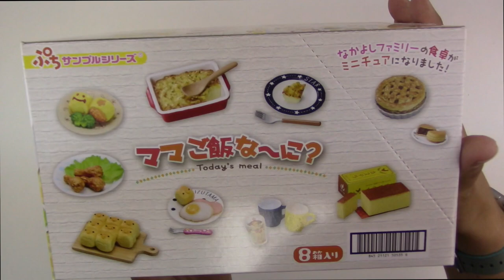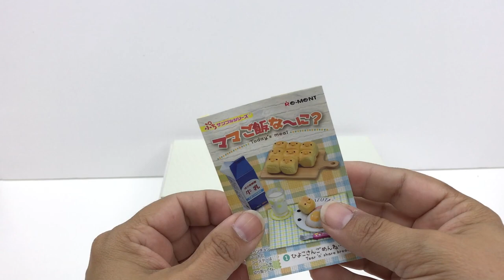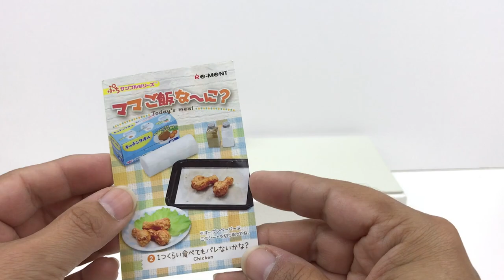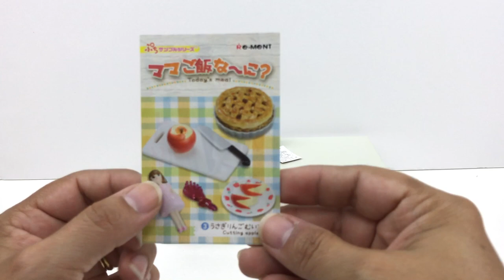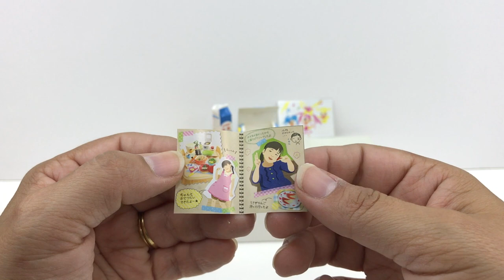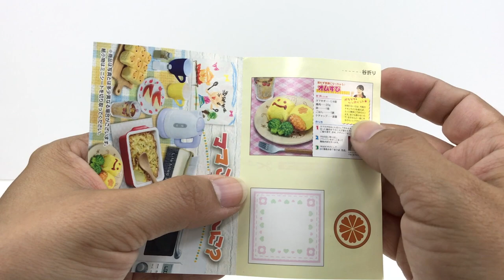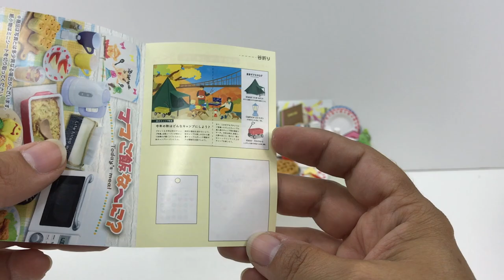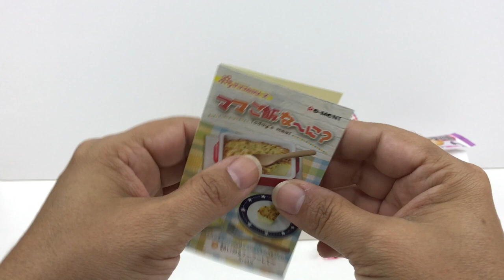Re-Ment: Today's Meal (full set)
This fairly new set (2017) is pretty easy to find online at your favourite Re-Ment seller.  I get mine at fan21hk.com!